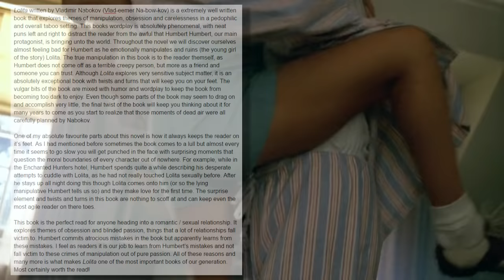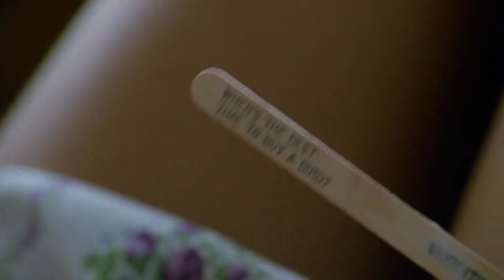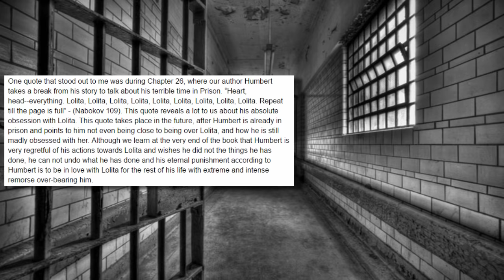LOLITA REVIEW : ANALYSIS, THEMES AND RELATIONS (Explicit content)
DISLAIMER : This is a review of the novel! The movie used in this video is for purely visual purposes only!

Yo home dogs! I did this video for English, but have no fear! In the new year there will be more Steven Universe content. Hope you enjoyed the video :).